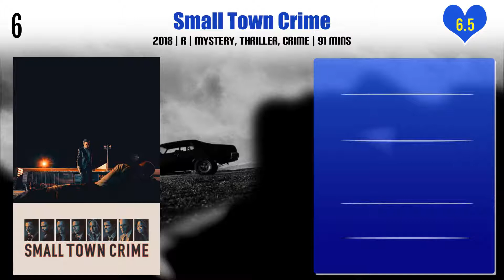Jeremy Ratchford Top 10 Movies | Best 10 Movie of Jeremy Ratchford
Top 10 Movies of Jeremy Ratchford

Find the list of movies by Jeremy Ratchford you can find more information, movie trailers, posters, reviews, youtube links in below link.

Pl. Comment down your favorite movie of Jeremy Ratchford